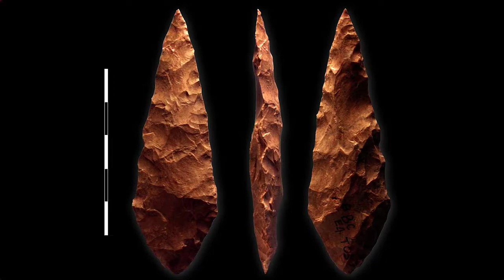ANADOLU VE TETHYS DENİZİ 500 MİLYON YILLIK TARİH ANADOLU'DA İLK YERLEŞİMLER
Anadolu 500 milyon yıl önce nasıldı ? Nasıl oluştu, ? İlk insan izlerine nerelerde ve ne zaman rastlanıyordu ? Yaşam nasıldı ?
Tethys Denizi'nin yok oluşu ve Anadolu'nun yükselişi
Ve Anadolu'da ilk yerleşimlerin ortaya çıkışı...
Göbeklitepe öncesinde Anadolu
Anadolu'da 500 milyon yıl öncesinde bulunsaydık, solungaçlarımız olurdu çünkü bu toprakların bulunduğu alanda Tethys Denizi vardı
ANADOLU'DA İLK YERLEŞİMLER